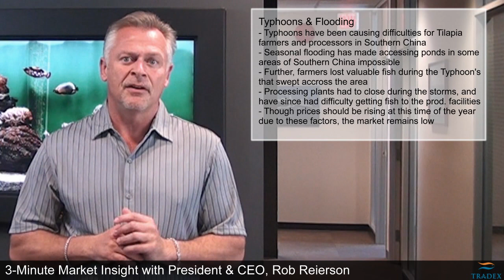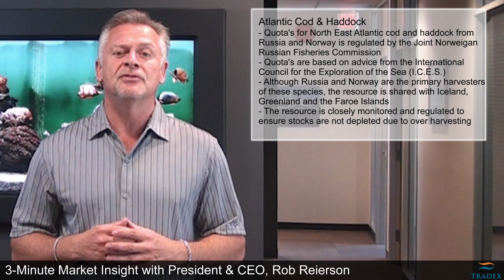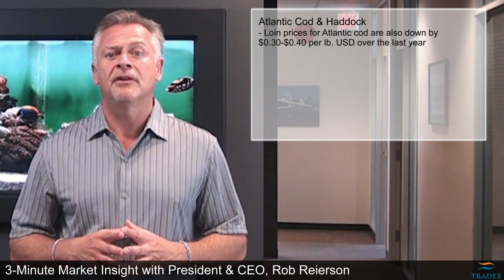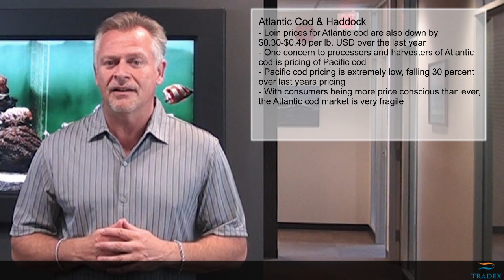3-Minute Market Insight EP97 - North Atlantic Cod Quota Up, I.C.E.S. Recommends 2013 Quota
This week in the Tradex Foods 3-Minute Market Insight, President & CEO - Rob Reierson discusses...
- How much the North Atlantic Cod Quota is up by since 2011
- What is happening to Atlantic Cod & Pacific Cod Prices
- 2013 Quota Recommendations by International Council for the Exploration of the Sea